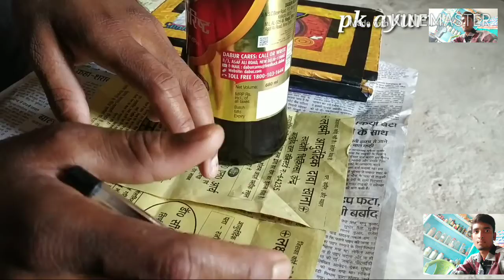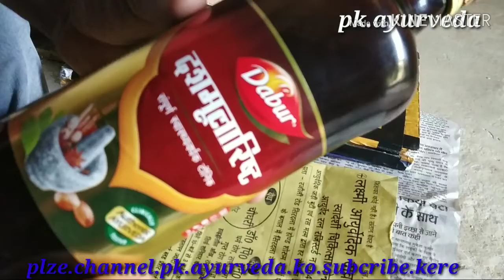बैधनाथ दशमूलारिष्ट के फायदे// कमजोरी सफेद पानी का आना लिकोरिया रोगों Dashmularista ke Benefits#